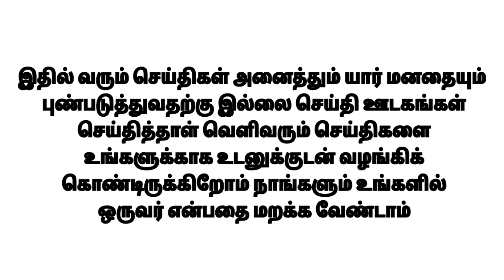தமிழக அரசு ஊழியர்களுக்கு ஓய்வூதியம் பெறுவதில் சிக்கல் – சிஏஜி அறிக்கை!